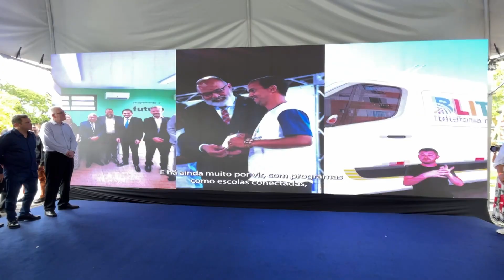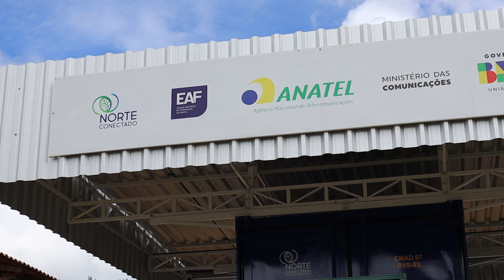INFO VIA MARAJÓ